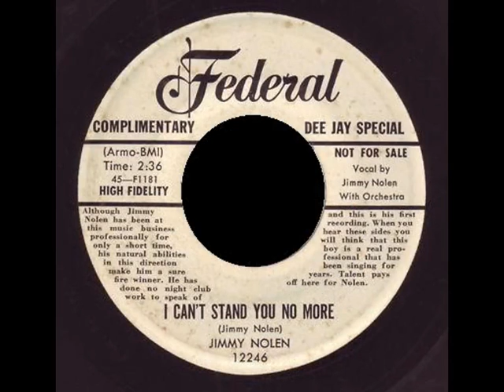Jimmy Nolen - I Can't Stand You No More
Federal Records 1955 B/W You've Been Goofing